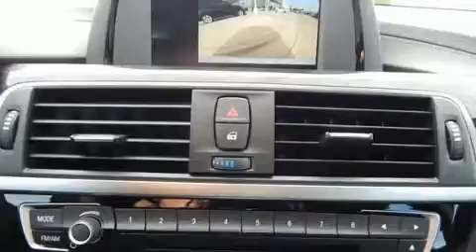2018 BMW 330i xDrive in Tulsa, OK 74133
BMW of Tulsa
9702 S Memorial Dr

Outstanding design defines the 2018 BMW 330i wagon This 4 door, 5 passenger sedan will allow you to take command of the road with confidence! Under the hood you'll find a 4 cylinder engine with more than 200 horsepower, and all wheel drive keeps this model firmly attached to the road surface. Well tuned suspension and stability control deliver a spirited, yet composed, ride and drive Turbocharger technology provides forced air induction, enhancing performance while preserving fuel economy. BMW prioritized fit and finish as evidenced by: front and rear reading lights, a leather steering wheel, a built-in garage door transmitter, a power seat, power windows, remote keyless entry, and seat memory. For drivers who enjoy the natural environment, a power moon roof allows an infusion of fresh air. BMW ensures the safety and security of its passengers with equipment such as: head curtain airbags, front side impact airbags, traction control, brake assist, anti-whiplash front head restraints, a security system, an emergency communication system, and 4 wheel disc brakes with ABS. You'll never lose visibility with rain sensing wipers, which activate automatically when the drops start to fall. We pride ourselves in consistently exceeding our customer's expectations. Please don't hesitate to give us a call.